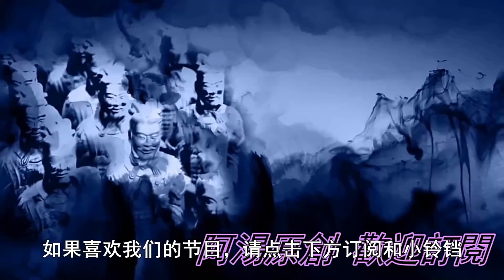關於伊朗，你絕對想不到的23個冷知識！看完大開眼界